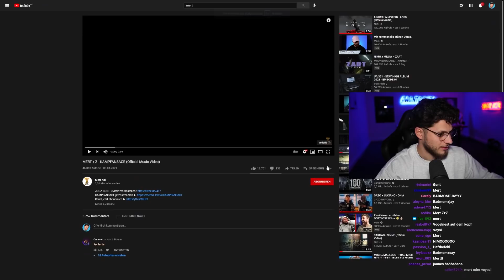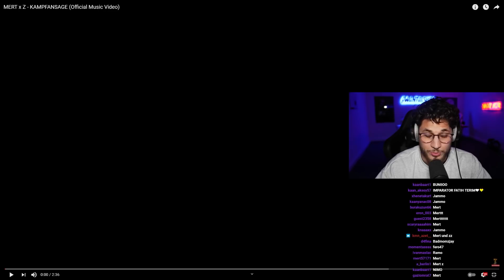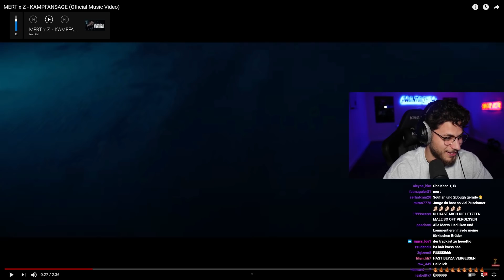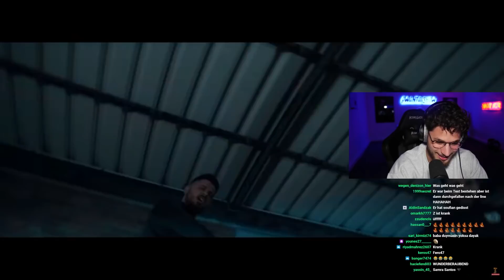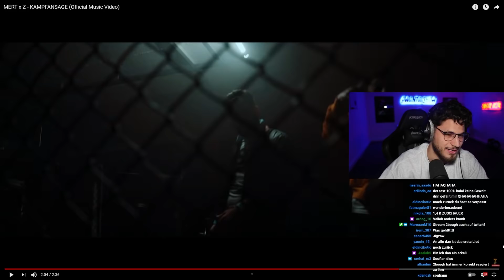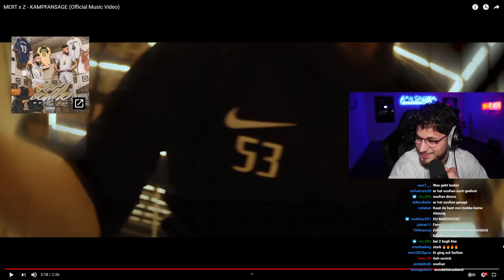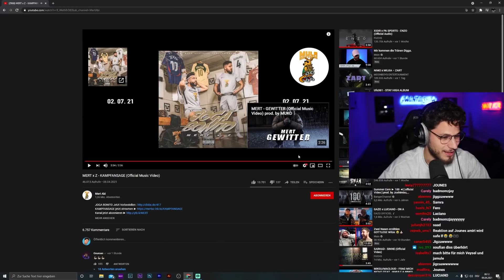Yavi tv reagiert auf „MERT x Z - KAMPFANSAGE“ | Stream Highlights